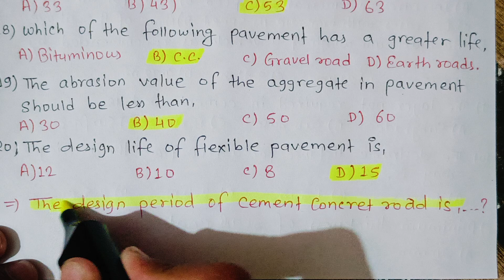LOKSEWA PREPARATION (लोकसेवा तयारी) MCQ'S-2 | HIGHWAY ENGINEERING | CIVIL/SUB ENGINEER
Namaskaar friends🙏❤️

In this channel, you can find all type of engineering numericals and theory questions with their proper and easy solution ☺️

and

Diploma in civil engineering important numerical, notes, theories and other questions 😊🩵

We are trying too hard.

Those videos are uploading as a exam point of view 🧡

Go to playlist to find out needed videos to learn them🩷

This is our esewa id : 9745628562

You can also contact through it💚

LOKSEWA PREPARATION (लोकसेवा तयारी) MCQ'S-2 | HIGHWAY ENGINEERING | CIVIL/SUB ENGINEER LOKSEWA PREPARATION (लोकसेवा तयारी) MCQ'S-2 | HIGHWAY ENGINEERING | CIVIL/SUB ENGINEER